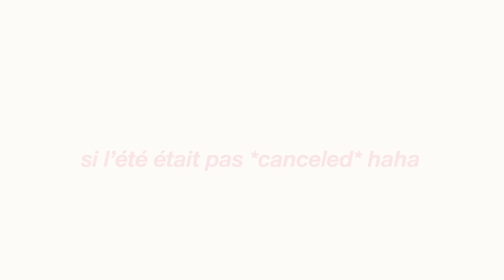style with me! idées de outfits pour l'été!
OUTFIT DETAILS
outfit #1

Musique